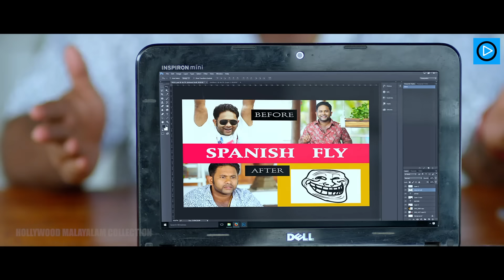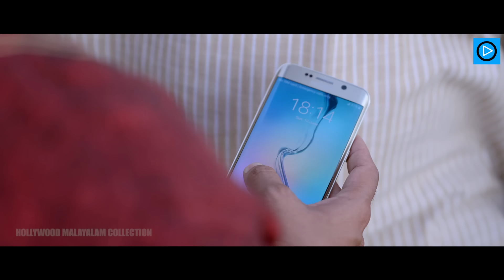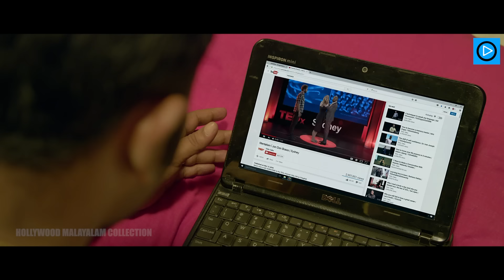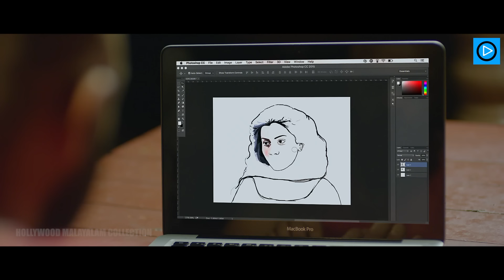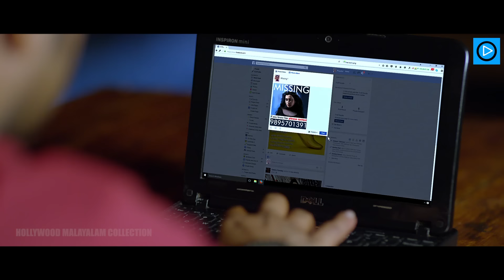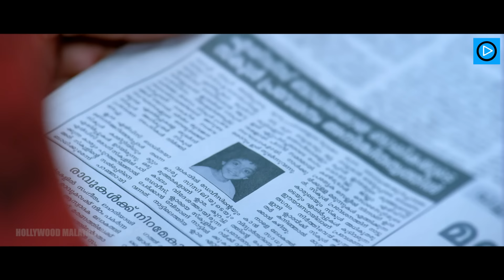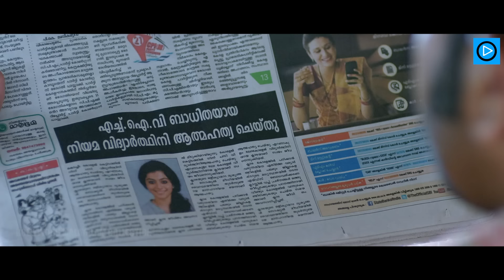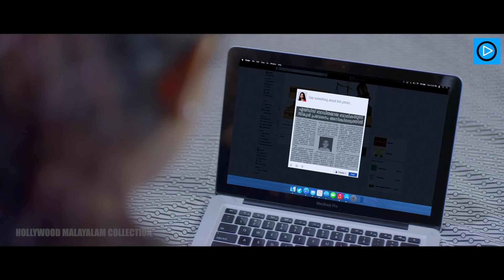Pretham - പ്രേതം Malayalam Full Movie | Jayasurya | Aju V. | Malayalam Full Horror Comedy Movie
Three friends run a beachfront hotel leaving their jobs. Now their hotel is haunted by paranormal phenomenons. A cold reading psychic John Don Bosco enters their life and Clara's phantom realm to solve the troubling mystery.

Director :
Ranjith Sankar
Writers :
Rishabh Purohit, Ranjith Sankar
Stars :
Jayasurya, Govind Padmasoorya, Aju Varghese